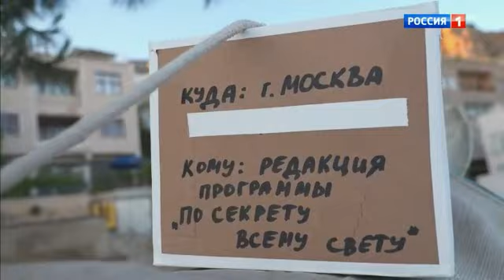По секрету всему свету 01.06.2024 Турция